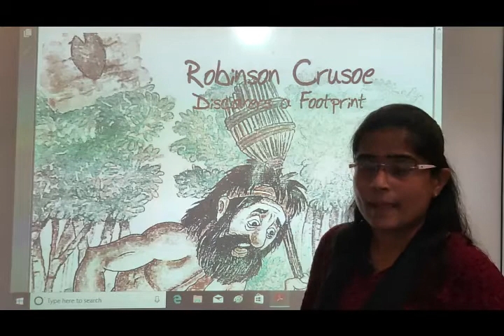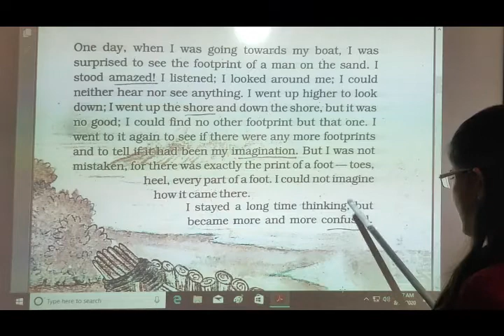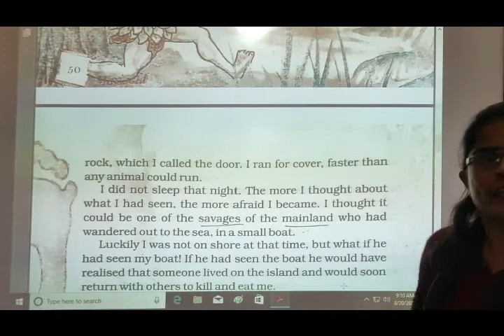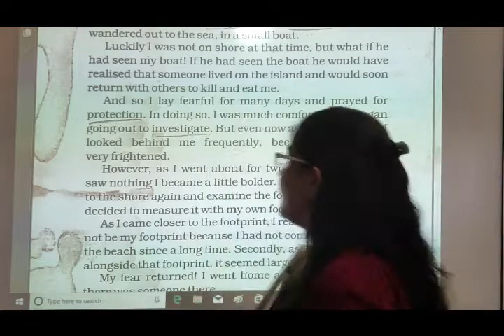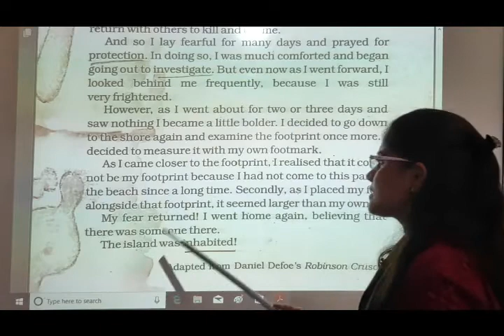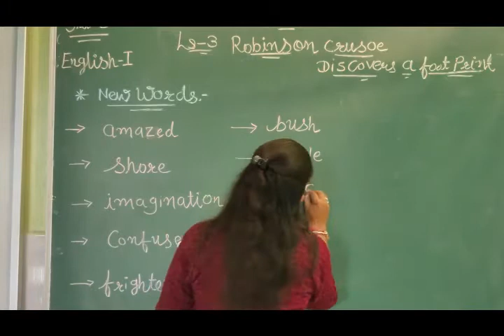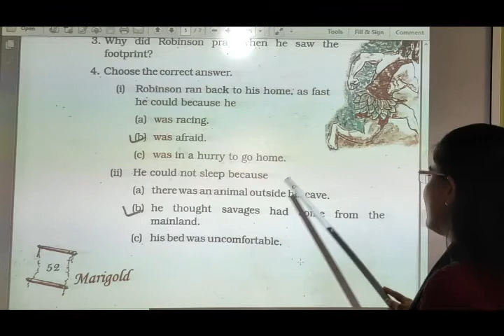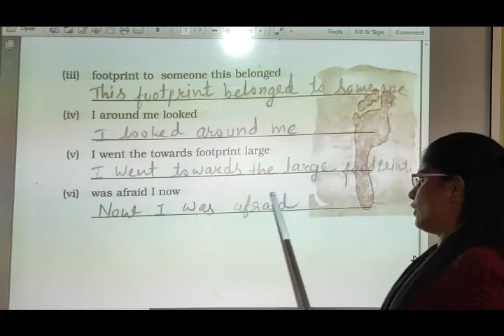NCERT | Class V | English I | Unit III | L III | Robinson Crusoe discover a footprints